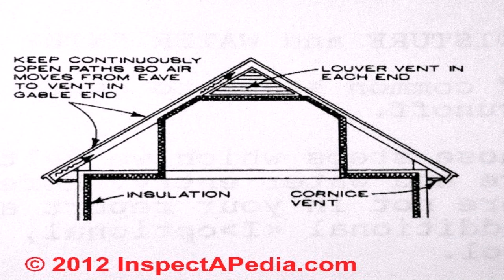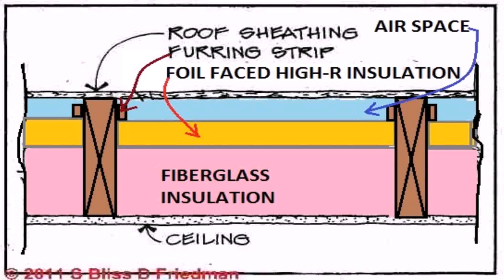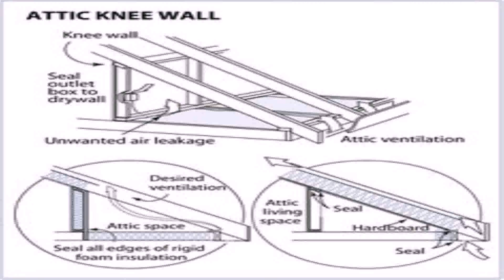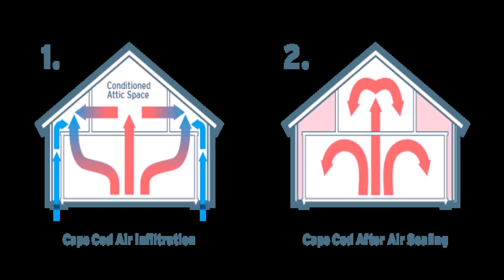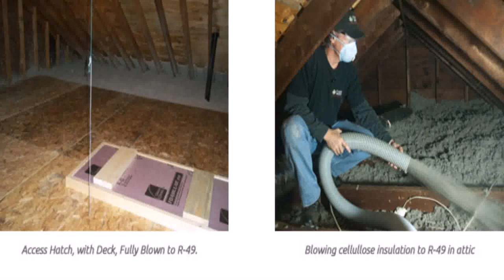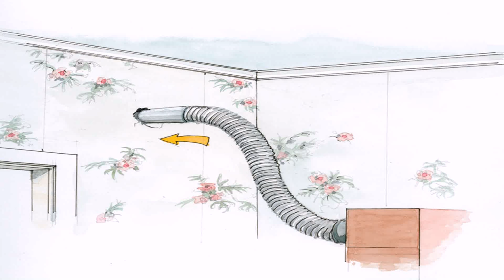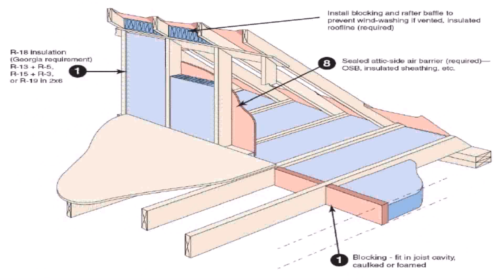Cape Cod Style House Insulation (see description) (see description)